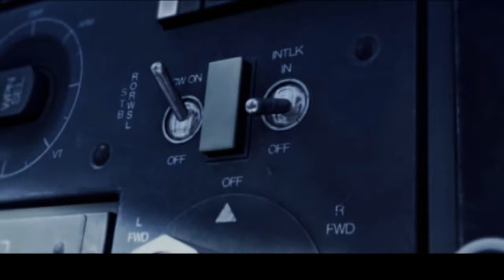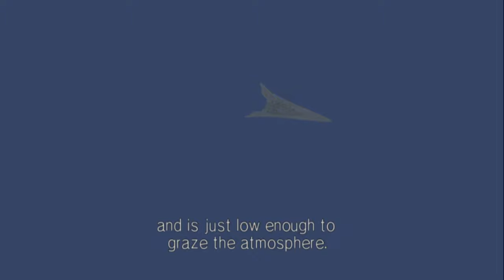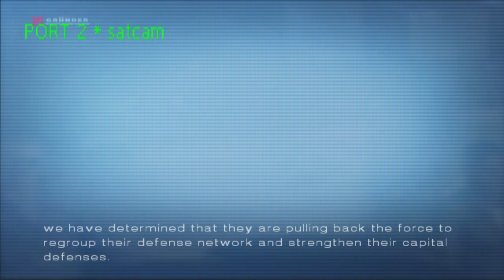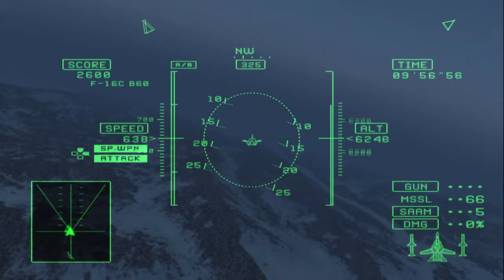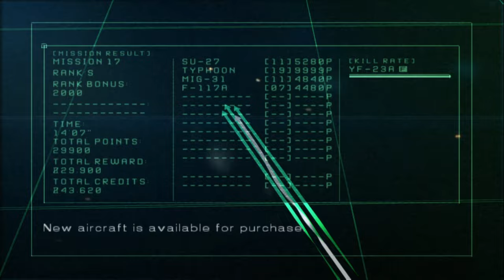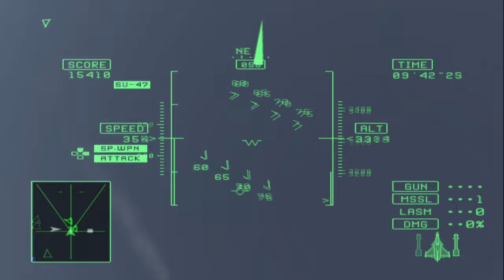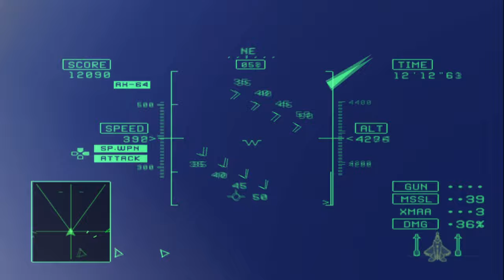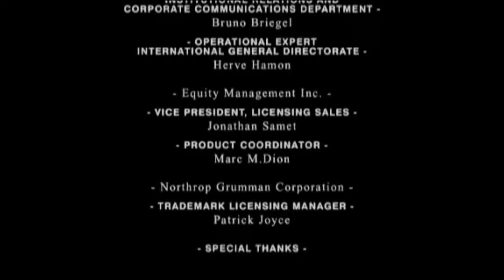Ace Combat 5: The Unsung War (PS2) S Rank Playthrough (No Commentary)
This game is a masterpiece.
Note that the game uses a licensed music track that I was forced to edit out before First Flight and during the credits. If missing 3-4 minutes total of some really generic song in this 7 hour long video is a problem: Sorry. I don't make copyright laws.

This game is also on PS4 and PS5 digitally but was part of a promotional thing for Ace Combat 7 and is no longer available to purchase due to yet more licensing issues.
Fortunately, this game can be played in hardware mode with minimal issue. The clouds are missing, which is a shame because they look really good and the burst missile graphic is a disaster.

I'm not using the interlace hack floating around because it causes the pre-rendered scenes to run at 24 fps. I'm using blend bff because it produces the best overall result in my opinion for the cutscenes out of the interlace methods, at the cost of blurring gameplay.

I played on normal difficulty.
This is segmented and edited. There are no in-mission edits.

It's not possible to complete every mission in a single playthrough. No plans on recording the missions I didn't show.
It's just two missions not shown, though.

Notes
As with Ace Combat 4, the mission replay is slow and missions are long so I skip it.

During White Noise, the location of the objective is randomized.

Fortress, 8492 and Final Option all play back to back with no breaks.

Same deal with Aces and the final mission.

00:00 Intro
05:28 Shorebirds
14:16 Open War
20:56 Narrow Margin
33:21 First Flight
45:45 Rendezvous
57:37 White Bird (Part 1)
1:14:47 Front Line
1:28:53 Handful of Hope
1:47:22 Lit Fuse
2:04:40 Blind Spot
2:14:34 Reprisal
2:28:26 Four Horsemen
2:42:34 Demons of Razgriz
2:57:32 Ice Cage
3:10:51 White Noise
3:23:44 Desert Thunder
3:44:47 Journey Home
4:04:12 Fortress
4:17:53 8492
4:29:29 Final Option
4:40:53 Ancient Walls
5:02:50 Solitaire
5:10:24 Closure
5:23:23 Ghosts of Razgriz
5:36:25 White Bird (Part 2)
5:46:48 Heartbreak One
6:06:29 Sea of Chaos
6:17:29 Aces
6:38:32 The Unsung War
6:47:48 Ending
6:51:46 Credits